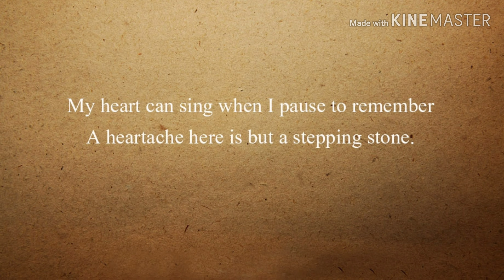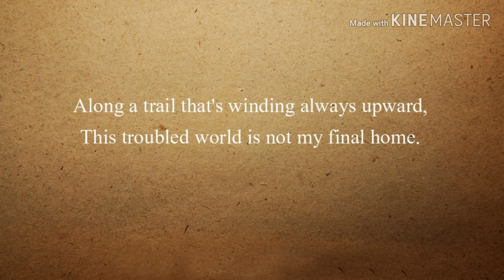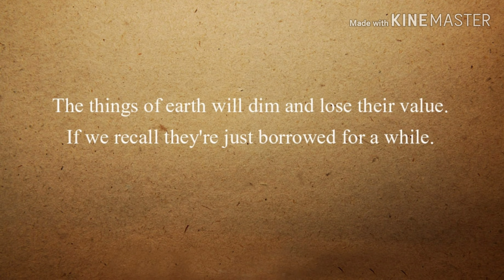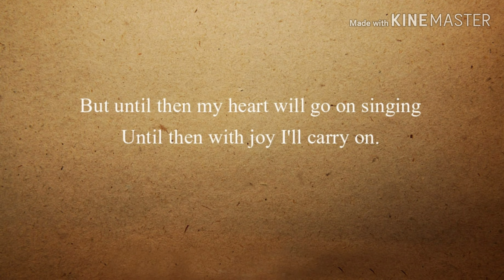Until Then (with lyrics)